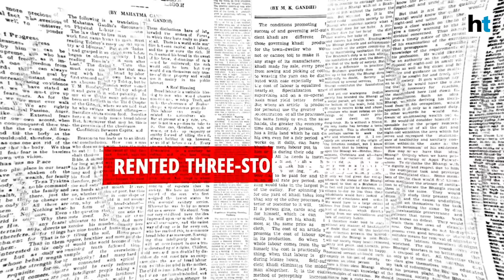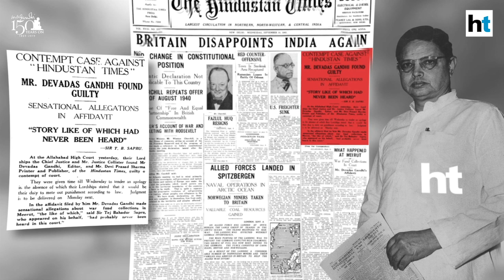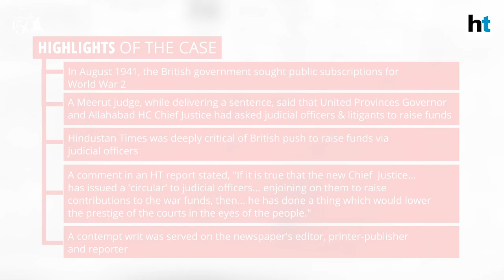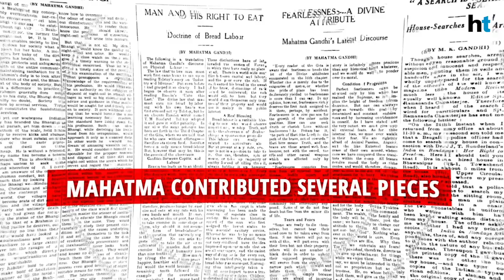Mapping Mahatma Gandhi’s abiding association with Hindustan Times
Ever since its inauguration, Hindustan Times has enjoyed a close association with Mohandas Karamchand Gandhi and his family. The Mahatma inaugurated the newspaper on September 15, 1924, and his son Devadas Gandhi, was one of Hindustan Times' most eminent editors. On the 150th birth anniversary of the Father of the Nation, this video takes a trip down memory lane about the Mahatma's illustrious association with Hindustan Times.